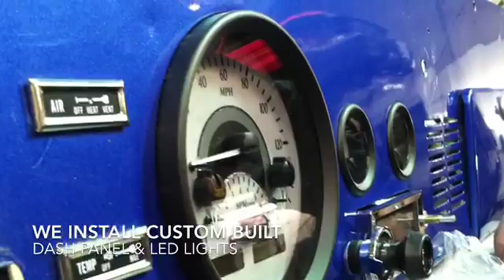1982 Jeep Scrambler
A journey that began months ago...with a worn out engine and outdated electronics has finally come to an end.  We are excited to release this beautiful Jeep Scrambler back into the wild where it belongs.